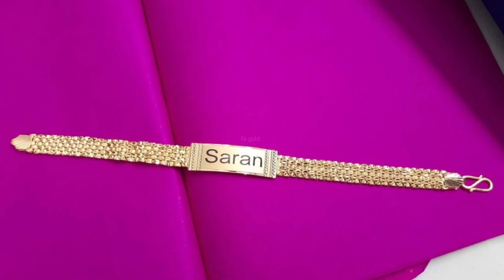Stylish Bracelet Collection Bracelet Designs